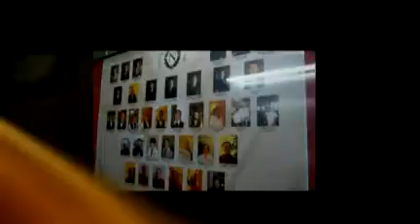Rome and Naples 2008